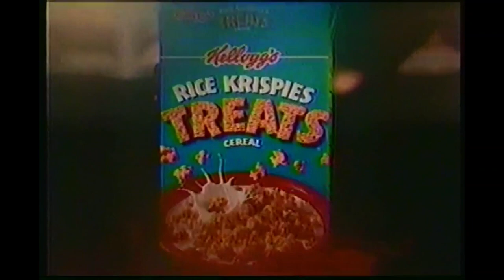Nickelodeon spring 1996 commercials, pt. 3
Taken from a VHS tape of Rugrats. Commercials: Nickelodeon bumper robot, 9th Annual Kids Choice Awards, Rice Krispie Treats cereal, Ducan yo-yo, Wow CompuServe, Tiny Toons, now back to Rugrats robot.